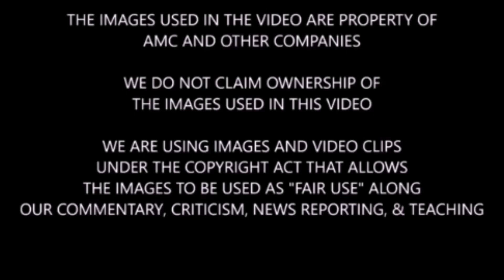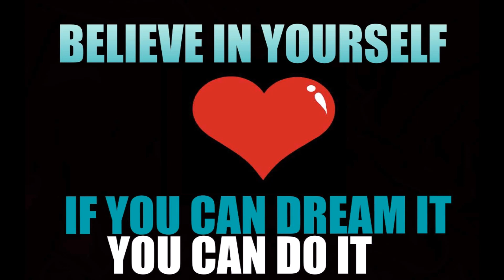The Walking Dead Season 8 Episode 15 Promo Pictures & Discussion - TWD 815 Looks Good!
Spoiler warning for The Walking Dead Season 8 Episode 15. We discuss the promo pictures for TWD 815 and more. Spoiler warning for TWD 815.